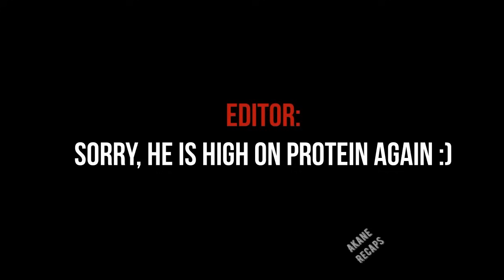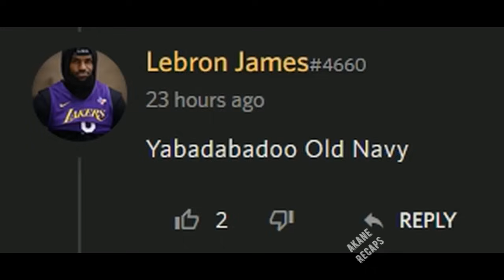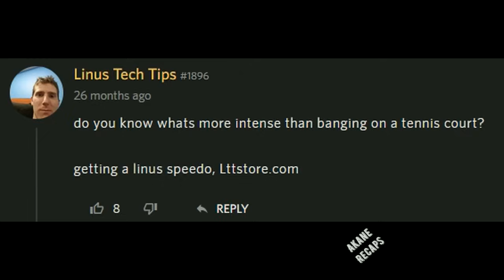She Became a Maid and Received a Lot of Training